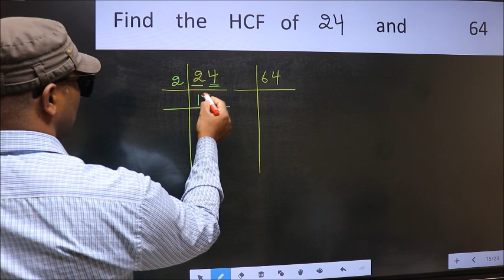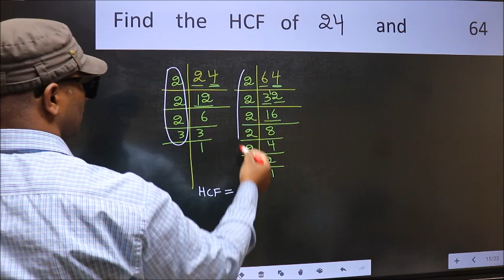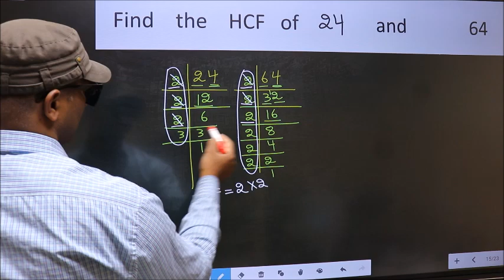HCF of 24 and 64